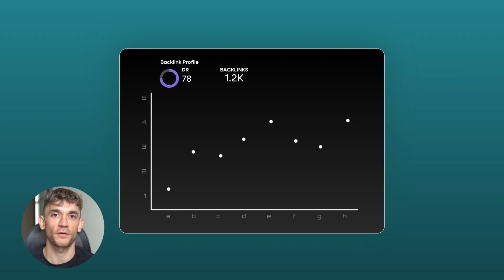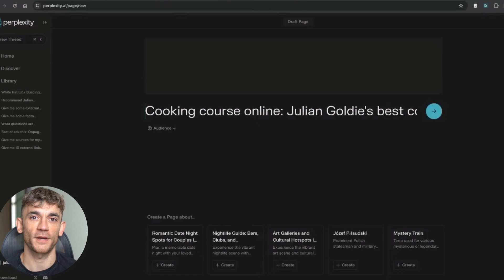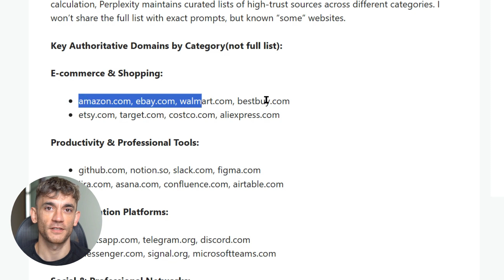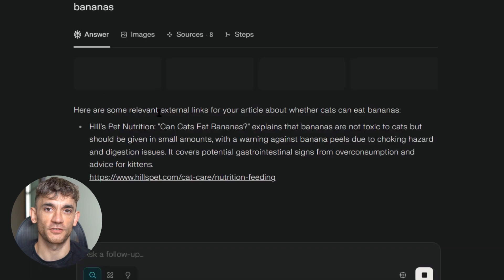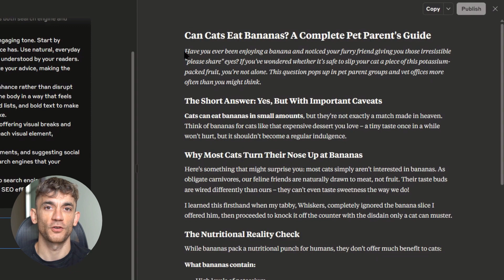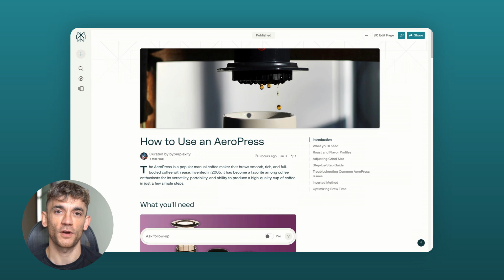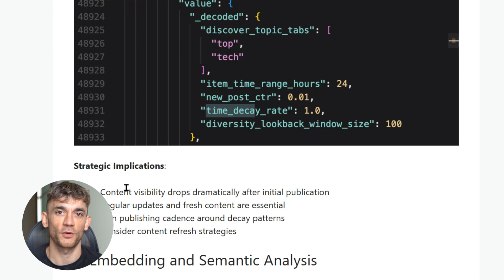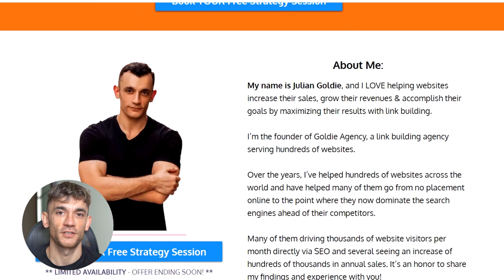How to Rank #1 with Perplexity Parasite SEO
Get a FREE AI Course + Community +1,000 AI Agents + video notes